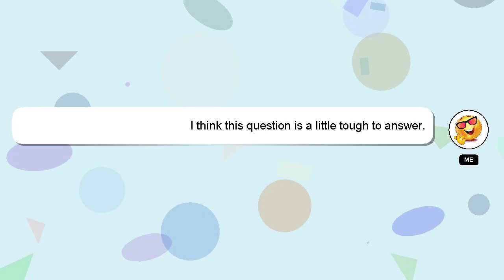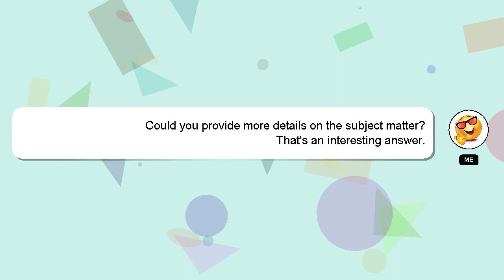How to hatch desert egg in legends rewritten?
Here's a short introduction about myself, Hi there, I go by the name of Delphi. Allow me to provide support in answering your questions. - How to hatch desert egg in legends rewritten?

If you have more specific query you can comment or chat with me  and let me know your queries. If you provide an answer, I will 'heart' it as a sign of gratitude.

*2 What we are experimenting :*